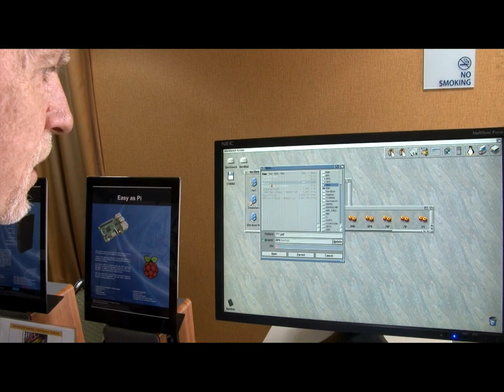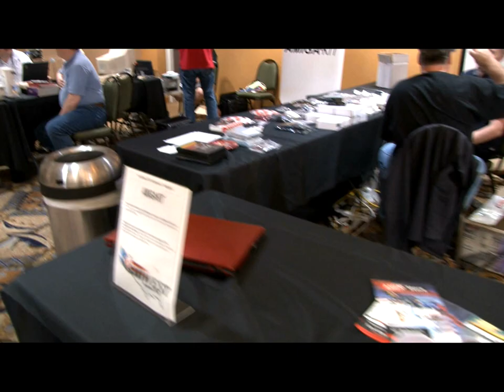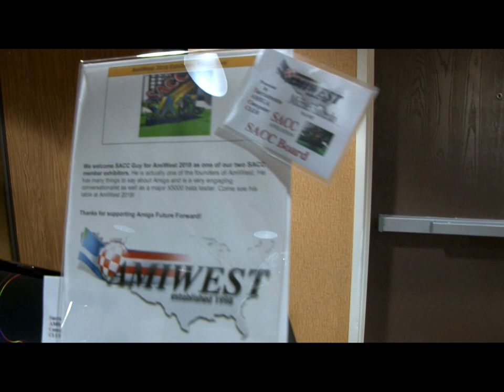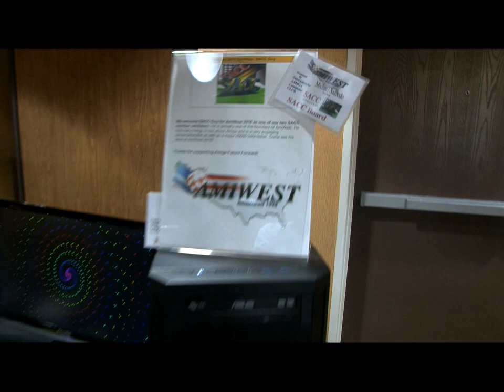The View Around the Amiwest 2018 floor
Here is a quick tour in which we speak to the exhibitors and vendors at the Amiwest Show.  Filmed by Bernardo on Sunday, October 14, in Sacramento, California.

Some video gear courtesy of AmigaKit